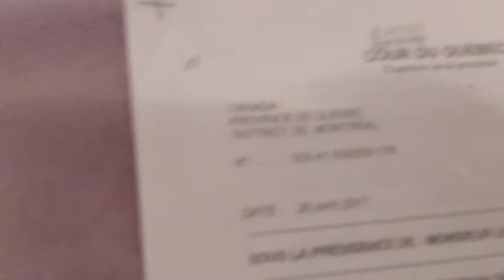DPJ DU QUÉBEC SUZANNE DESSUREAULT DIRECTRICE ADJOINTE À MONTRÉAL CAMOUFLE L'ENLÈVEMENT MAXIM LEROUX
DPJ DU QUÉBEC, CANADA. C'est la voix de Suzanne Dessureault, directrice adjointe de la direction de la protection de la jeunesse (DPJ) à Montréal (Québec), Canada. Après que Maxim Leroux, travailleur social de la DPJ, a fait l'enlèvement de l'enfant. Suzanne Dessureault  était en train de vouloir bâfrer les parents le 16 mai 2017, au bureau 1001 rue Maisonneuve E, Montréal  où Maxim Leroux TS de la DPJ avait séquestré l'enfant le jour de l'enlèvement. Suzanne Dessureault avait dit que c'est Sophie Rochon, travailleuse sociale de la DPJ qui était à la salle d'audience lors du jugement, par-devant le juge Paul Grzela à la Cour du Québec chambre de la jeunesse, qui avait pris des notes. C'est avec ces notes qu'elle allait faire des ordonnances puisque le juge Paul Grzela n'est pas à la hauteur de sa tâche à titre juge pour rendre une décision avec impartialité judiciaire. C'est un juge qui est là pour légaliser l'enlèvement perpétré par Maxim Leroux dans le but de permettre à Mme Nadège Jean-Jacquet du CIUSSS du Sud de l'Ile de Montréal de demander aux parents de l'enfant kidnappé les rançons de 53434,36$ dans un délai de dix jours. C'est très rentable ce trafic d'enfant par Maxim Leroux travailleur social de la DPJ du Québec à Montréal. Demande Justice Justice Justice pour les enfants kidnappés par Maxim Leroux travailleur social de la DPJ.